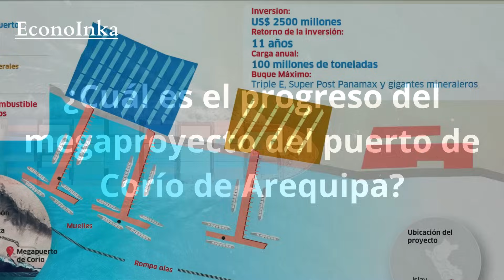El Megapuerto Más Grande Del Perú está Pronto a ser una Realidad, Corío se Define en Junio de 2024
Descubre cómo el megapuerto de Corío está a punto de transformar el panorama económico del Perú en 2024. En este video, exploramos los avances y perspectivas del proyecto, que tiene como objetivo convertirse en el puerto más grande del país. Con una capacidad proyectada de hasta 100 millones de toneladas métricas de carga anual, Corío se perfila como una plataforma logística multimodal de gran envergadura. Acompáñanos para conocer los detalles del estudio de demanda que se completará en junio de este año, un paso crucial para definir el futuro del proyecto. Descubre cómo Corío está marcando un hito en la historia portuaria del Perú y cómo esto podría impactar en la economía nacional y regional.